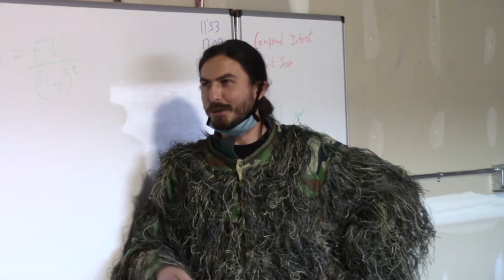Scary Movie Day | Day 3 of Spirit Week Fall 2021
Day 3 Spirit Week Fall 2021
Eagle Ridge HighSchool is a Charter School located in Klamath Falls, Oregon. We are dedicated towards helping students reach their dreams. We live by our our motto: "Be who you are, go where your going". That motto is our promise, and one we aim to keep. Apply Now!

For anything Business Related; please consult our channels about page.